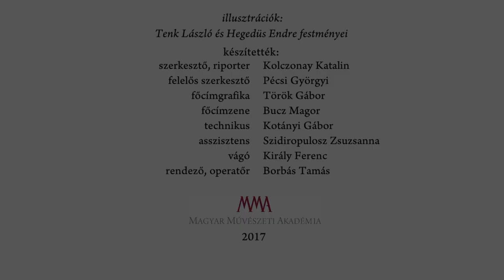Maszk nélkül - Szarvas József színművész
Szarvas József Jászai Mari-díjas színész, érdemes művész 1983–1987 között végezte el a Színház- és Filmművészeti Főiskolát. 1987-től 1997-ig a Vígszínház tagja volt. 1997-ben a Kaposvári Csiky Gergely Színházhoz szerződött. 2001-ben szabadúszó. 2002-től a Nemzeti Színház társulatának tagja.
A kisfilmben a művész életéről és színészi hitvallásáról mesél.
MMA, 2017